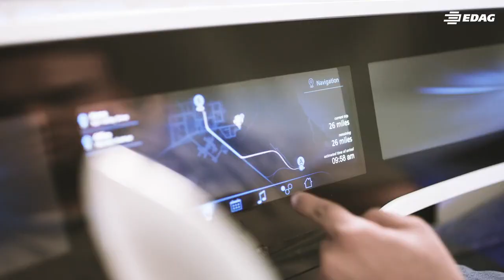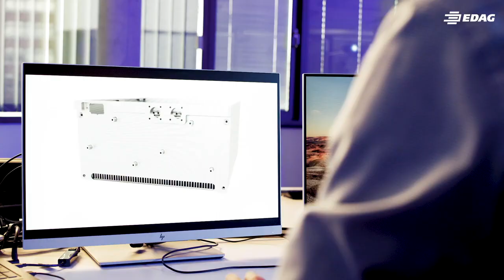Technology for Automotive 2020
Auf der Technology for Automotive 2020 haben wir einen Blick uns als Engineering-Partner für die Automobilindustrie vorgestellt und dabei den Fokus auf den EDAG CityBot gelegt.